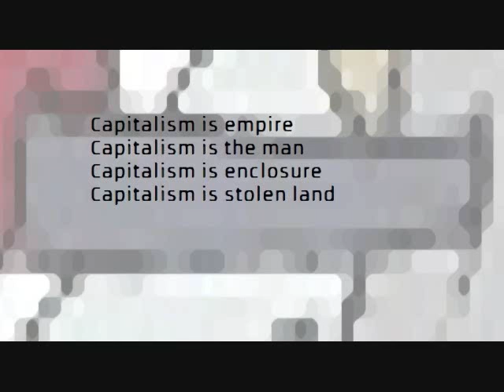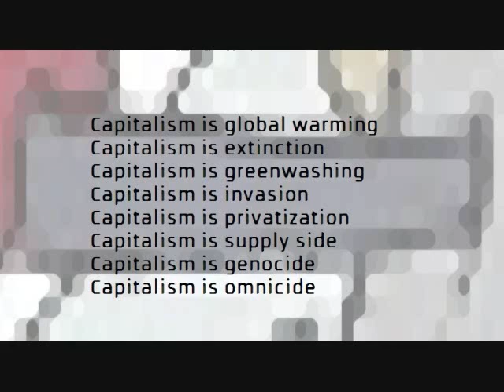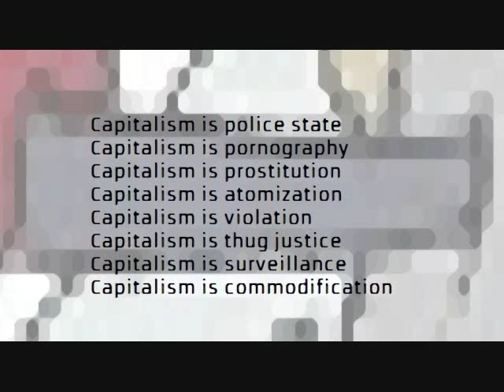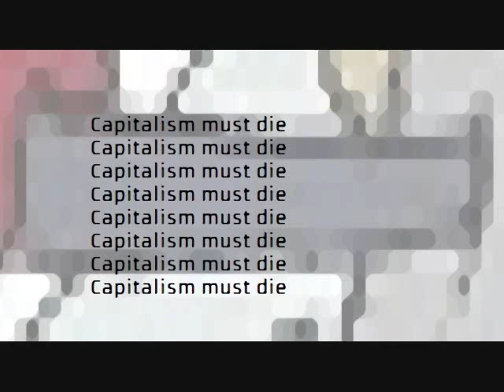John Newlands - Capitalism Must Die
Artist: John Newlands
Album: Capitalism Must Die
Track 3